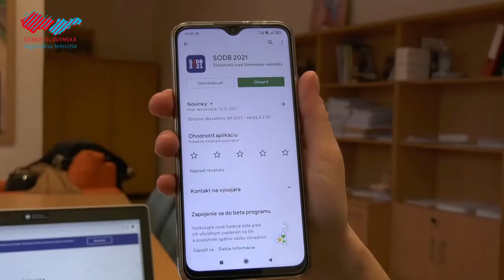O sčítaní obyvateľov v Holíči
31. marca 2021 sa skončí tohtoročné elektronické sčítanie obyvateľov. Primátor Zdenko Čambal nám v rozhovore priblížil, ako prebiehalo sčítanie v Holíči.